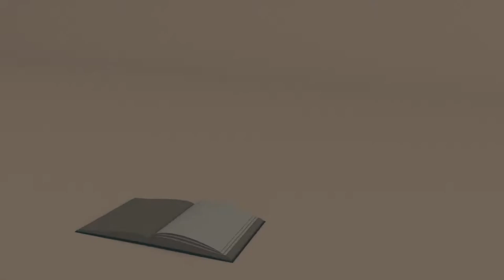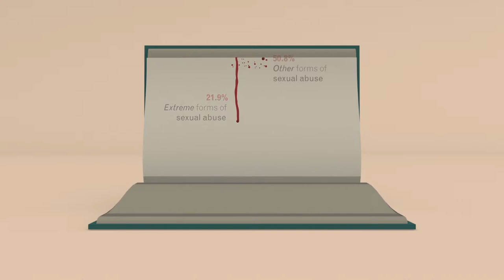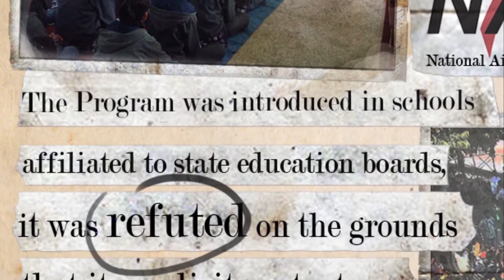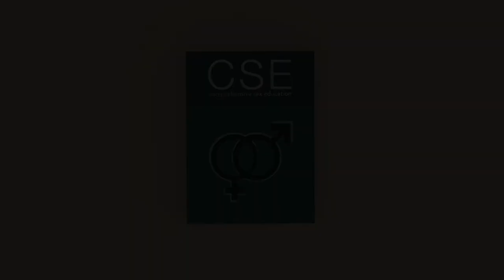Comprehensive Sex Education An Explanatory Film